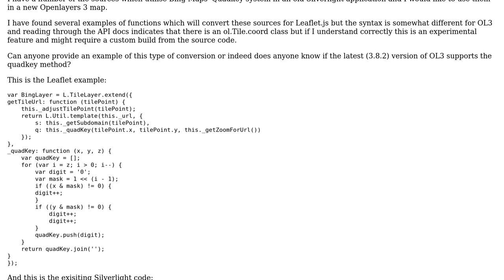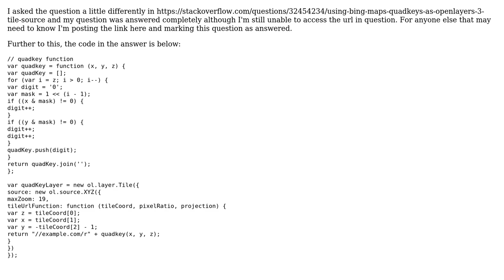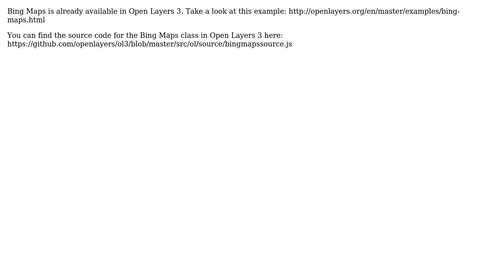GIS: Using Bing Maps Quadkeys as Openlayers 3 Tile source (2 Solutions!!)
GIS: Using Bing Maps Quadkeys as Openlayers 3 Tile source

With thanks & praise to God, and with thanks to the many people who have made this project possible! | Content (except music & images) licensed under CC BY-SA | Music | Images & others | With thanks to user rbrundritt user PolyGeo user dvmac01 and the Stack Exchange Network Trademarks are property of their respective owners. You are responsible for your own actions.